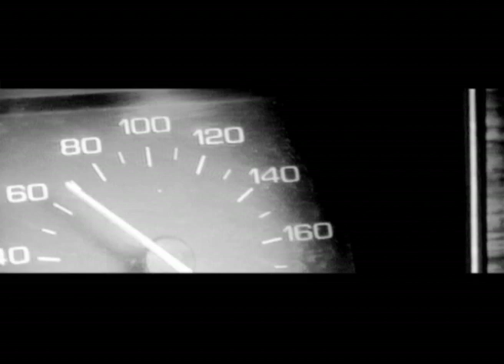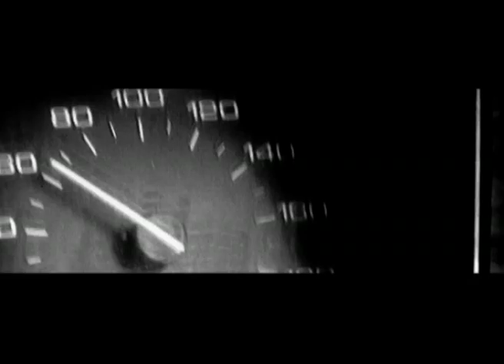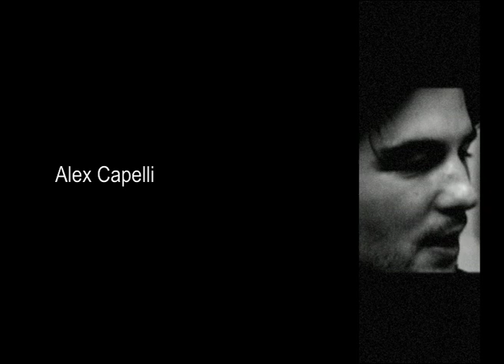FALLEN - short film 2004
Award winning short film written and directed by John Lukacs. Made in 3 days as a final assignment for JMC Academy Melbourne Digital Film and Television production course 2004.